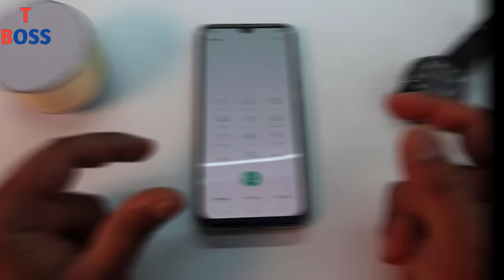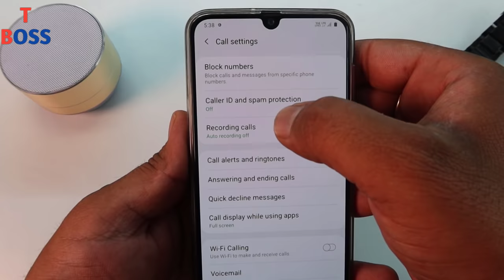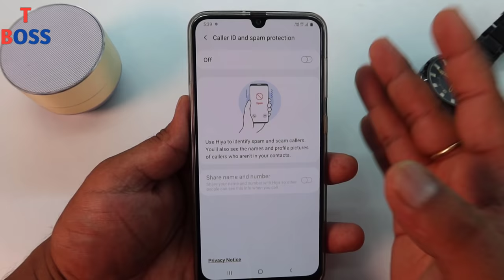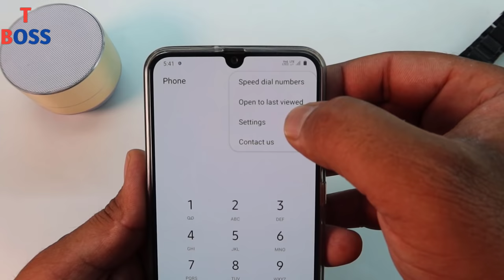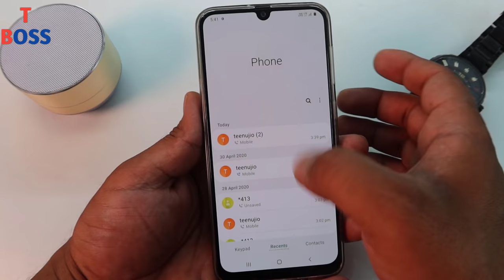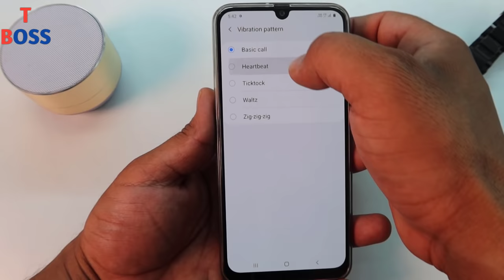फ़ोन डायलर में छुपा ये राज 99% लोग नही जानते phone Dial pad secret trick || by technical boss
In this video i tell about secret trick for phone dialer pad, if you use phone call everyday then you can set these setting on your android smartphone phone for control your dial pad,,,,
hindi-
Dosto es video me maine aapko aapke phone ki dial pad ki hidden secret setting ke bare me bataya hai ,, jinke bare me aapko pta hona hi chaihiye yadi aap android mobile use karte ho,, aur aapke phone me dialler pad hai to,,its joke,, ye sabhi me hota hai,, but video dhyan se dekho ,,

Thanks